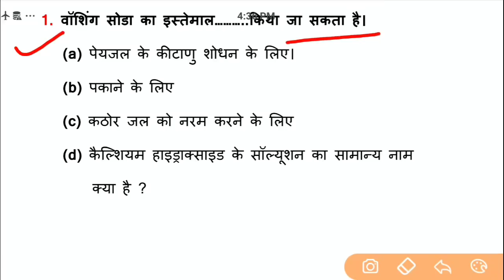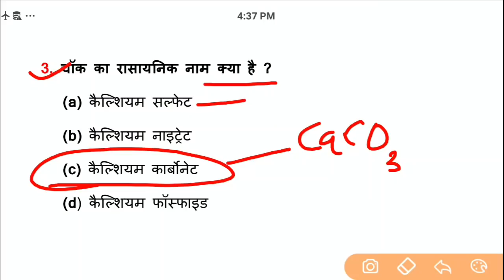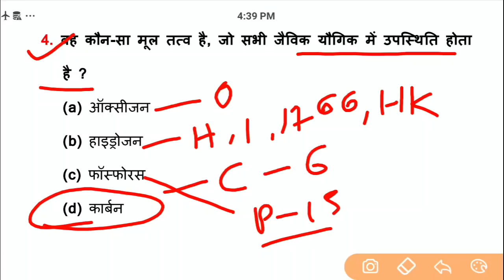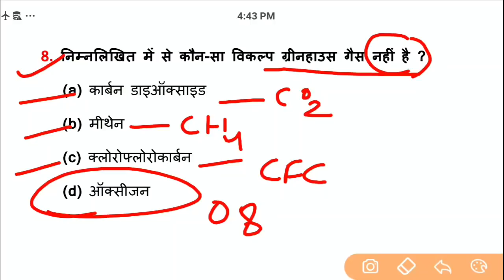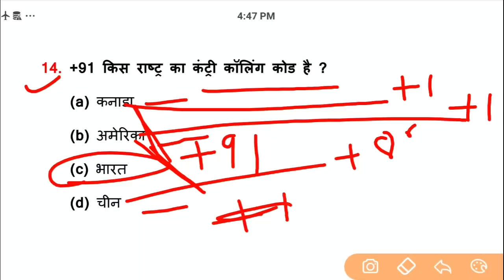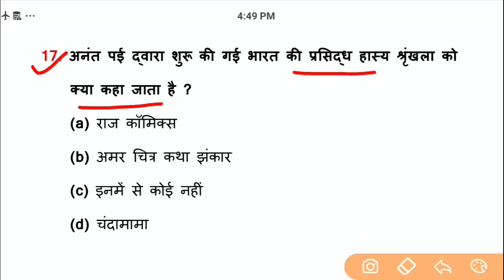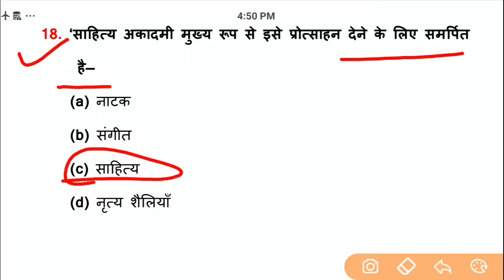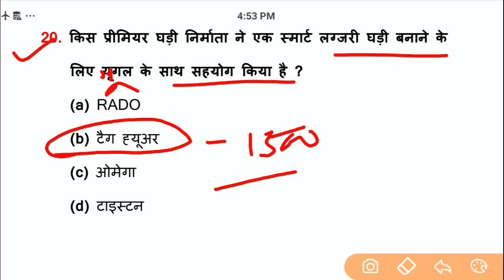General Awareness//Part-163//For-RAILWAY NTPC, GROUP D, SSC CGL, CHSL, MTS, BANK & all exams